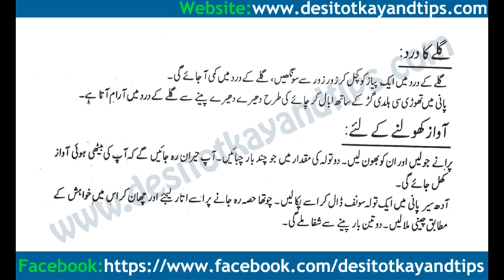Awaz Kholnay ka tareeqa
Desitotkayandtips.com